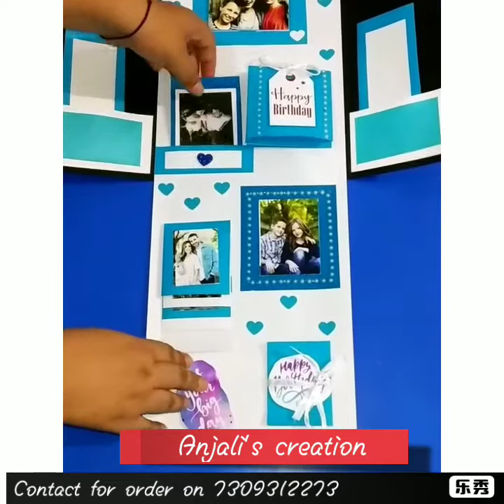Shirt card | card for brother | card for father & boyfriend | by Anjali's craft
shirt card with lots of photos , msgs , stickers
for more detail & order contact on
@anjali's craft